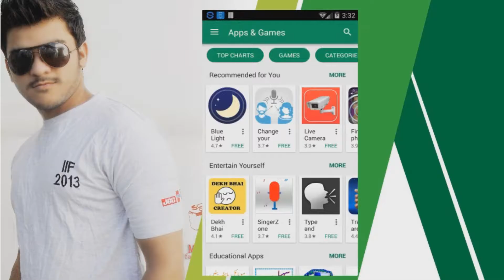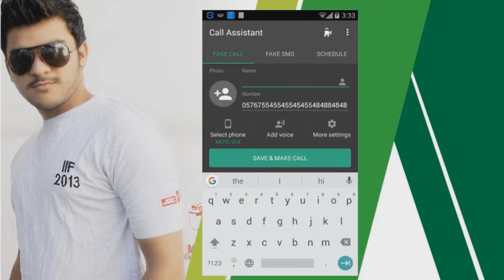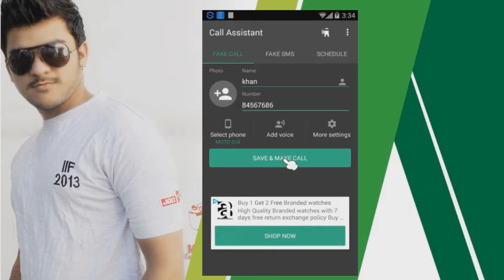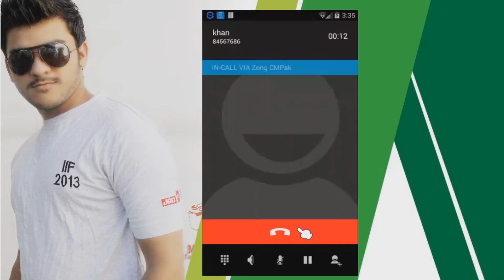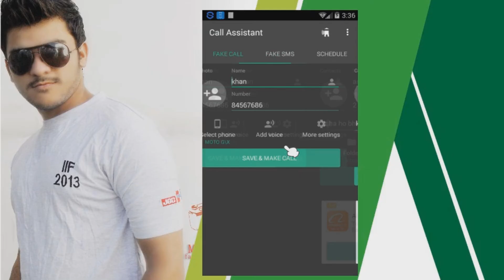fake call prank app for Android | A4 Technical Khan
Dosto agr ap bhi apny friends ke  sath fake call karna chathy hain to ye video ap ke liye hain. mujy umeed hai ke ap ko meri ye vidoe pasand aye gi to like share or please apny is channel ko SUBSCRIBE
bhi karna . ap sub ka bohat bohat shukriya ..